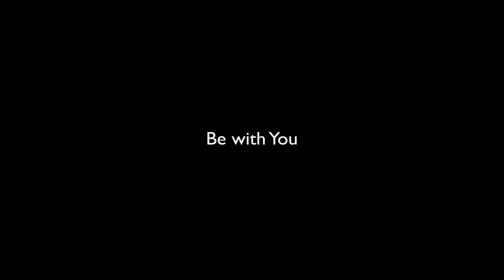Home Becomes More Than a Home - BenQ Home Cinema Projector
I’m easily touched by good stories.
Sometimes feeling sentimental and sometimes feeling the fears alone.
Luckily, you get us closer and closer.
We share life, laugh together, have fun together.
Though we sometimes have different opinions, we still enjoy the moments.
Ask me what the ending is?
I think…it must be a perfect ending.

A Perfect Home Cinema for Your Family. Spending quality time together is the best way to get your family closer and closer. BenQ’s home cinema projectors offer a stunning 4K experience even in your small cozy spaces.